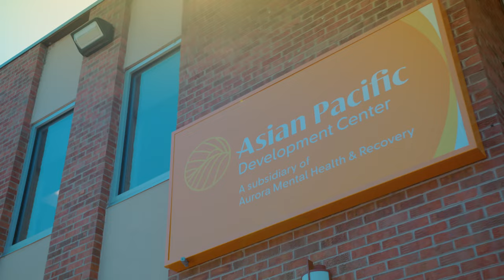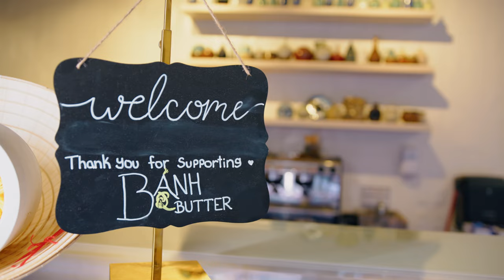America's Hidden Gem: Northwest Aurora - Feature Documentary Trailer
COMING SOON - SPRING, 2024!

Embrace and celebrate the rich living history of Northwest Aurora, one of the most diverse cities in America.

Aurora, Colorado is one of the top 10 most diverse cities in America and Northwest Aurora, or “Original Aurora”, is its heart center. It used to be affordable, but urban development threatens to dismantle the cultural fabric that makes this place special. Several strategies, including micro-economic development that supports small businesses, coops, nonprofit coalitions, and an official City Department of International & Immigrant Affairs, are all addressing the issue. If this community can keep the diversity and cultural fabric intact through conscious revitalization, it will become a model for other cities facing gentrification.

Full documentary features:
*James Grevious, Rebel Marketplace, Director
*Thoa Nguyen, Banh & Butter Bakery, Owner
*Bianca Gardie, Amigos de Mexico, Director
*Tex / “Hobo Smutt”, Artist
*Aziz & Several Mauritanian Refugees
*Mike Coffman, Mayor, Aurora
*Crystal Murillo, City ward 1 council member
*Ricardo Gambetta, Aurora Office of International and Immigrant Affairs, Manager
*Aaron Vega, People's Building, Director
*T. Scott Williams, Aurora Museum, Director
*Keith Outcelt, Aurora Museum, Education Curator and East Colfax Historian
*Rhonda Fields, Senator
*Omar Montgomery, Aurora President NAACP, Board Village Exchange, UCD
*Pastor Reid, Mosaic Church, Pastor
*Bliss Coleman, Aurora Cultural Arts District
*Harry Budisidharta, Asian Pacific Development, Executive Director
*Mateos Alvarez, Aurora Economic Opportunity Coalition, Executive Director
*Caitlyn Matthews, Food Justice NW Aurora, Director
*Global Fest 2023 Performers & Participants
*Food Justice NW Aurora 2023 Fall Festival Vendors & Attendees